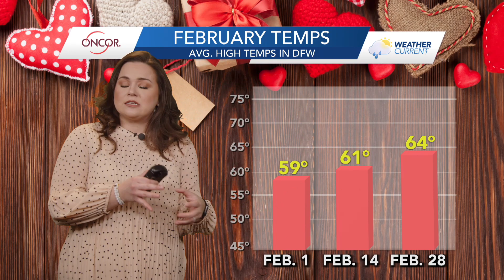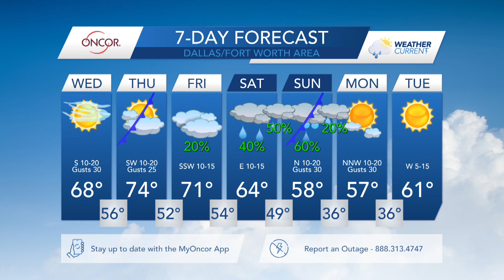February 7, 2024 - WeatherCurrent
OncorWeatherCurrent Video Update - It will be warmer & breezy for the next few days until rain chances return over the weekend. Meteorologist Kaiti Blake says some parts of West TX could see a wintry mix on Sunday and we can expect widespread cooler weather again early next week.